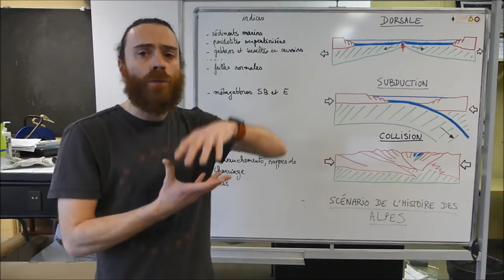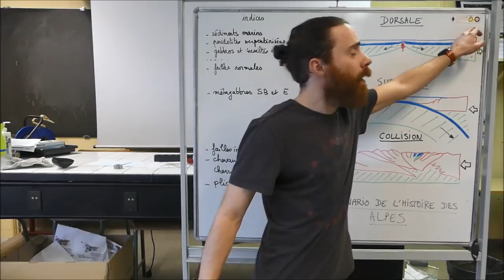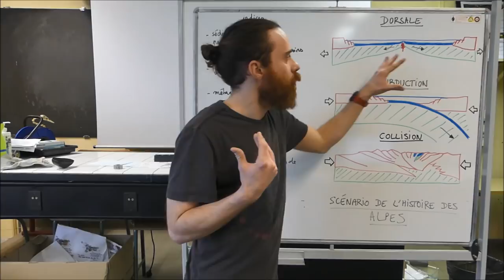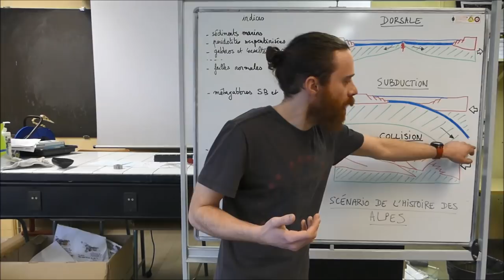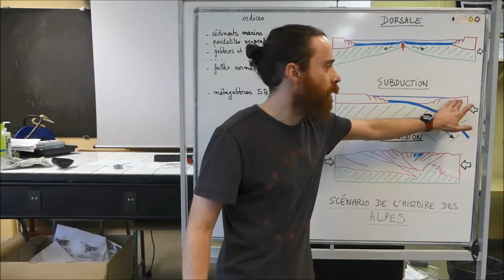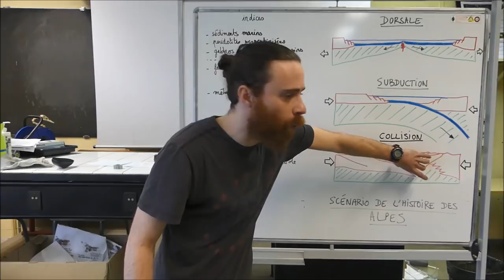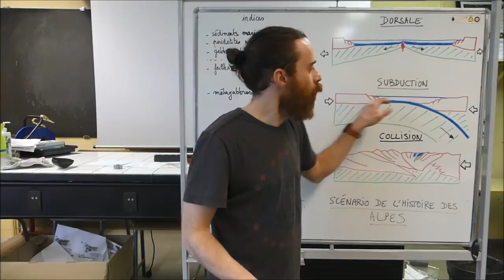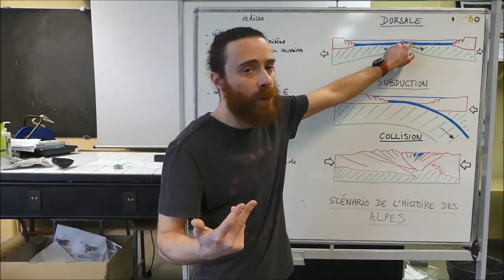La reconstitution de l'histoire des Alpes - SVT - Terminale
Dans la chaîne des Alpes, on trouve au niveau du Massif du Chenaillet : des serpentinites (péridotites hydratées), des gabbros et des basaltes en coussins (pillow lavas).

À quelques kilomètres du Chenaillet, on trouve des roches sédimentaires marines : des radiolarites (roches formées par accumulation de test de radiolaires, des organismes du plancton), des calcaires à ammonites (roches formées par accumulation de test d’ammonites, des mollusques marins).

Ces observations permettent de démontrer qu’un fragment de lithosphère océanique chevauche la lithosphère continentale actuelle, on parle d’ophiolite. Ces ophiolites sont les vestiges de l’ancien plancher de l’océan alpin dont les lambeaux ont été portés en altitude lors de la collision.

Les chaînes de montagnes présentent souvent les traces d'un domaine océanique disparu (ophiolites).
Les indices d’une ancienne marge continentale passive
On trouve dans les Alpes, des failles normales qui délimitent des blocs basculés.

Sur ces blocs basculés, on trouve des sédiments pré-rift (ou anté-rift) dont l’orientation est la même que celle du bloc basculé. Au-dessus de ces sédiments pré-rift, on trouve des sédiments disposés en éventail : les sédiments syn-rift. Ils se sont déposés pendant le basculement des blocs. Les sédiments syn-rift sont recouverts par des sédiments post-rift, non affectés par le basculement.

Toutes ces structures sont identiques à celles que l’on retrouve au niveau des marges passives actuelles (ex : côte ouest française), on peut conclure que les blocs basculés observés dans les Alpes correspondent à une ancienne marge continentale passive.

Les chaînes de montagnes présentent souvent les traces d'anciennes marges continentales passives.

La zone où l’on trouve les traces de l’ancienne lithosphère océanique et des anciennes marges continentales passives est appelée zone de « suture » car elle témoigne de la fermeture d’un océan. La « suture » de matériaux océaniques résulte de l'affrontement de deux lithosphères continentales lors de la collision.

Dans les Alpes, au niveau du massif du Queyras et du Mont Viso, on trouve des métagabbros en faciès schistes bleus et des éclogites. Ces roches de la lithosphère océanique contiennent des minéraux caractéristiques de conditions de haute pression et de basse température. De telles conditions n’existent que dans les zones de subduction.

Les matériaux océaniques et continentaux montrent les traces d'une transformation minéralogique à grande profondeur au cours d’une subduction.